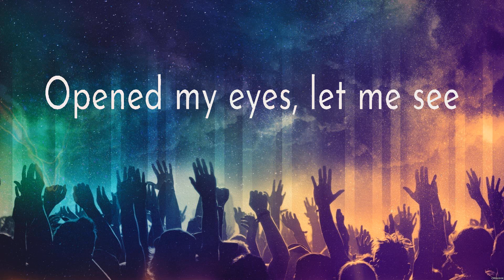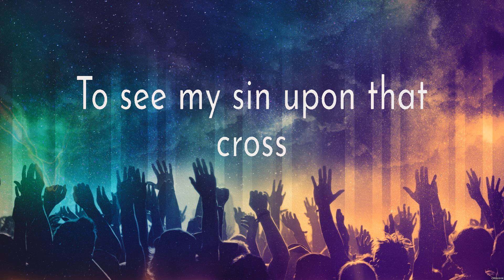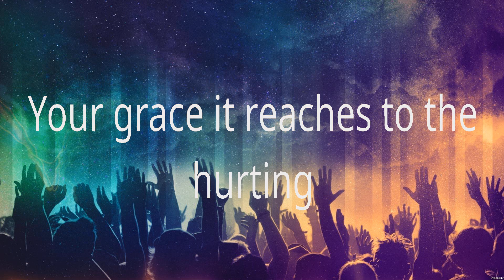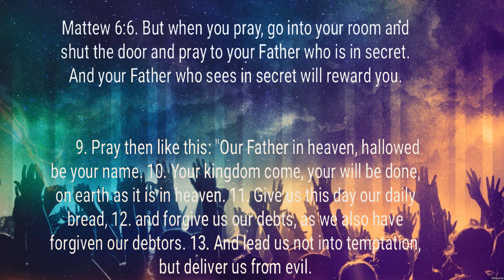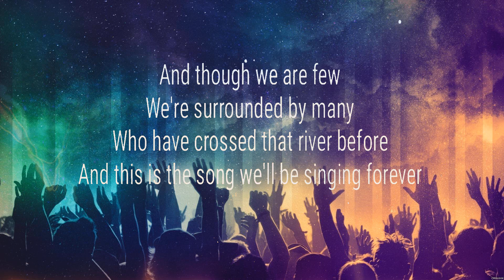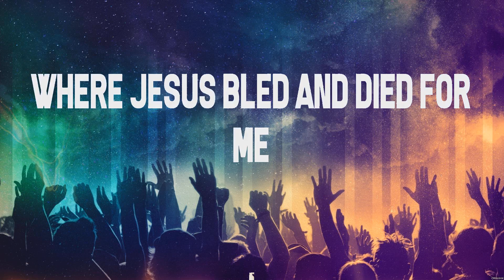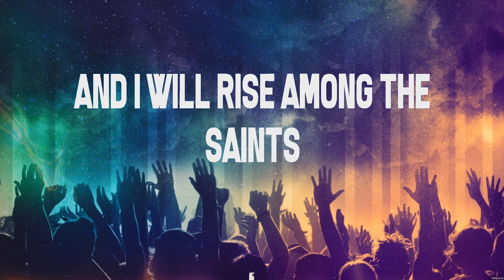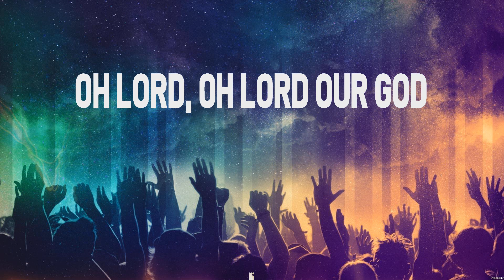Hillsong Worship Here I Am To Worship Lyrics Lauren Daigle, Don Moen, Hillsong Worship #4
Here I Am To Worship - Hillsong Worship (Lyrics) - O' Lord, Our Father, O Praise The Name

1. Here I Am To Worship - Hillsong Worship
2. O' Lord - Lauren Daigle
3. Our Father - Don Moen
4. O Praise The Name - Hillsong Worship